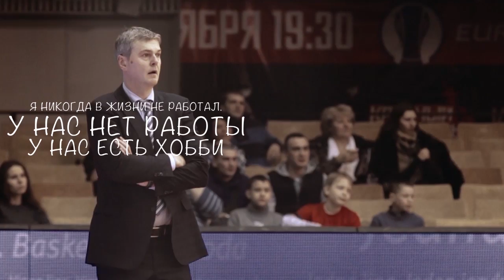Above the Rim. Rules of Life: Ainars Bagatskis